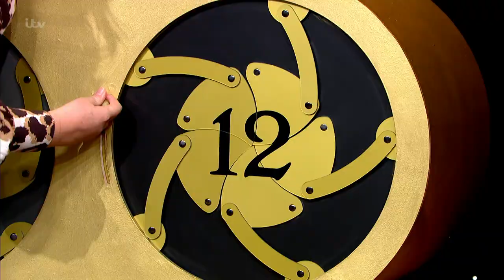This Morning 12 at 12 - 10/11/2022 at 12:00pm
Video: This Morning 12 at 12 - 10/11/2022 at 12:00pm

The comment section is enabled solely for the benefit of fans of the above programme. Nobody from the production company will see your comment. If you have a problem, question or query with anything in the above video, please contact the relevant production company via official means. While everyone is entitled to an opinion, this isn't the place for anything negative or abusive. Comments will be removed at moderator discretion if we do not believe you to be a fan of the show, or if your comment is abusive.